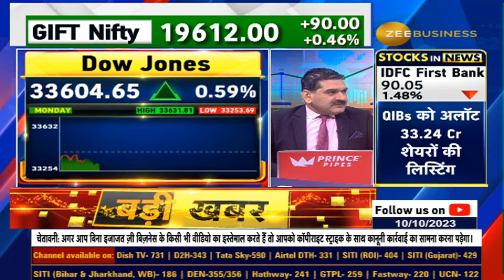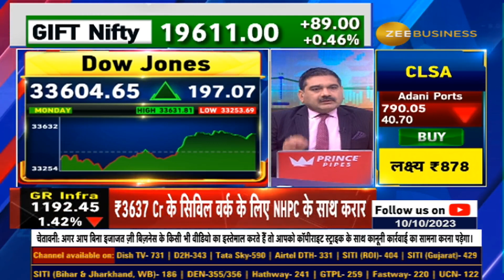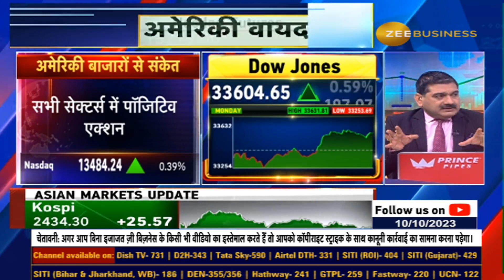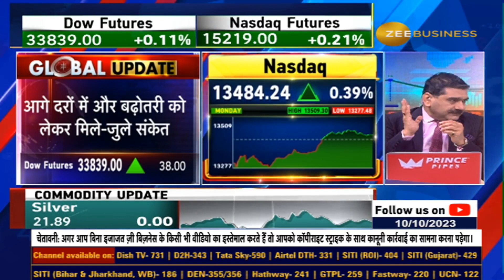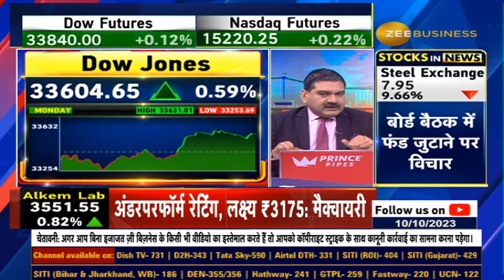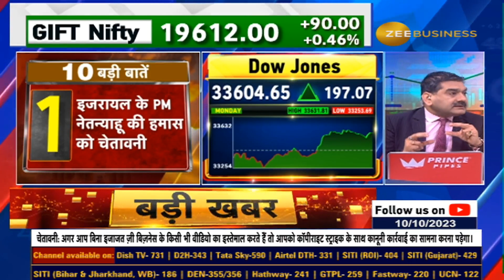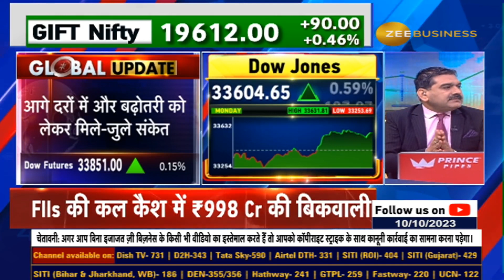Overnight Positions में Hedging जरूरी क्यों? कल के सेशन से क्या सीखें? जानें Anil Singhvi से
कल के सेशन में क्या है बड़ी Learning?✍️

💫🟢US में खराब खबर पर भी बढ़ने का ट्रेंड?

अमेरिकी बाजार में क्यों आई रिकवरी?

US Fed सदस्यों के बयानों को कैसे समझें?